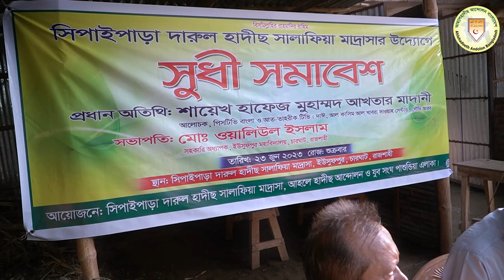আহলেহাদীছ মাদ্রাসার গুরুত্ব ও তাৎপর্য। শায়খ হাফেয আখতার মাদানী | Ahle hadees New Waz | Akhtar Madani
ইসলামী আলোচনা সভা ও সুধি সমাবেশ
আয়োজনে: সিপাইপাড়া দারুল হাদীছ সালাফীয়া মাদ্রাসা, ইউসুফপুর, চারঘাট, রাজশাহী।
আলোচ্য বিষয়: আহলেহাদীছ মাদ্রাসার গুরুত্ব ও তাৎপর্য
দাঈ, আল কাসিম আল খাবরা দাওয়াহ সেন্টার, সউদী আরব।
তারিখ: ২৩শে জুন ২০২৩ রোজ: শুক্রবার।
স্থান:  সিপাইপাড়া দারুল হাদীছ সালাফীয়া মাদ্রাসা, ইউসুফপুর, চারঘাট, রাজশাহী।

মুসলিম ঐক্য,মুসলিম উম্মাহর ঐক্য,মুসলিম উম্মার ঐক্য,মুসলিম উম্মাহর ঐক্যে,মুসলিমের ঐক্য,মুসলিম উম্মাহর ঐক্যের ভিত্তি কি,মুসলিম উম্মাহর ঐক্য দিক নির্দেশনা,মুসলিম ঐক্য।,মুসলিম উম্মাহর ঐক্য (প্রশ্নোত্তর পর্ব),বর্ত্মানে প্রেক্ষাপট মুসলিম উম্মার ঐক্য,ঐক্য,মুসলিম ঐক্য মিডিয়া,মুসলিম,মুসলিম ঐক্য নিয়ে নসিহা,মুসলিম ঐক্য বলতে কি বুঝায়,মুসলিম উম্মাহের ঐক্য,মুসলিম দেশ সমুহের ঐক্য,মুসলিম ঐক্য পরিষদ বাংলাদেশ,মুসলিম ঐক্যের ভিত্তি কি
আহলে হাদিস,আহলে হাদিস কারা,আহলে হাদিসের ভন্ডামি,আহলে হাদীস,আহলে হাদিস কি,লা-মাযহাবী ১৯ দল ( আহলে হাদিস ) দলীল সহ দেখুন,লা-মাযহাবী,কথিত আহলে হাদীস সালাফী লা মাজহাবী,সালাফি বা আহলে হাদিস বনাম তালেবান,আহলে হাদিস লা মাযহাবী,সালাফি ও আহলে হাদিসের পার্থক্য কি,আহলে হাদিস ও লা-মাযহাবীদের কঠিন ধোলাই,আহলে হাদিস ও লা-মাযহাবীদের কঠিন ধোলাই দিলেন,মাজহাব কি আহলে হাদিস কি,আহলে হাদিস মাদ্রাসা,আহলে হাদিস মানে ?,হানাফী বনাম আহলে হাদিস,আহলে হাদিস সমস্যা
আবু ত্বহা আদনান,আবু ত্বহা মুহাম্মদ আদনান,আবু ত্বহা মোহাম্মদ আদনান,আবু ত্বহা মুহাম্মাদ আদনান,আহলে হাদিস,আবু ত্বহা মুহাম্মদ আদনান ওয়াজ,আবু তোহা আদনান,আবু তোহা মুহাম্মদ আদনান,আবু ত্বহা আদনান আহলে হাদিস?,আবু ত্বহা আদনান ওয়াজ,আবু ত্বহা মুহাম্মদ আদনান আহলে হাদিস?,আহলে হাদিস নিয়ে আবু ত্বহা মুহাম্মদ আদনান,আবু ত্বহা,আহলে হাদিস কারা,আবু ত্বহা আদনান কোন দলের,ইমাম মাহাদি সম্পর্কে আবু ত্বহা আদনান,নিউ লেকচার আবু ত্বহা আদনান,আবু ত্বহা মোহাম্মাদ আদনান
আবু ত্বহা মুহাম্মদ আদনান,আবু ত্বহা আদনান,আবু তোহা মুহাম্মদ আদনান,আবু তোহা আদনান,আবু ত্বহা মুহাম্মাদ আদনান,আবু ত্বহা আদনান ওয়াজ,আবু ত্বহা আদনান নতুন ওয়াজ,আবু ত্বহা মোহাম্মাদ আদনান,আবু ত্বহা মোহাম্মদ আদনান,আবু ত্বহা মুহাম্মদ আদনান নতুন লেকচার,আবু ত্বহা,আবু ত্বহা আদনান কে,আবু ত্বহা আদনান হামলা,আবু ত্বহা আদনান 2021,মাযহাব সম্পর্কে আবু ত্বহা মোহাম্মদ আদনান,আবু ত্বহা আদনান ওয়াজ ২০২৩,আবু ত্বহা আদনান জুমার খুতবা,আবু ত্বহা আদনান নতুন ওয়াজ ২০২৩
আবু ত্বহা মুহাম্মদ আদনান,আবু ত্বহা আদনান,আবু ত্বহা মোহাম্মদ আদনান,আবু ত্বহা মুহাম্মদ আদনান কে,আবু ত্বহা মুহাম্মদ আদনান সম্পর্কে,আবু ত্বহা মুহাম্মদ আদনান এর জীবনী,আবু ত্বহা মুহাম্মদ আদনান ওয়াজ,আবু ত্বহা মুহাম্মদ আদনান এর পরিচয়,আবু ত্ব-হা মুহাম্মদ আদনান,আবু ত্বহা,আবু ত্বহা মুহাম্মদ আদনান কি খারেজী,আবু ত্বহা মুহাম্মদ আদনান দাজ্জাল,আবু আদনান খারেজী,আবু ত্বহা আদনান ওয়াজ,আবু ত্বহা আদনান এর ভুল,আবু হহা মুহাম্মদ আদনান খারেজী,আবু ত্বহা মুহাম্মাদ আদনান

আমানুল্লাহ বিন ইসমাইল মাদানী,আমানুল্লাহ বিন ইসমাইল মাদানী ওয়াজ,আমানুল্লাহ মাদানী,আমানুল্লাহ বিন ইসমাইল মাদানী নতুন ওয়াজ,বাংলা ওয়াজ আমানুল্লাহ বিন ইসমাইল মাদানী,আমানুুল্লাহ বিন ইসমাইল মাদানী,শায়েখ আমানুল্লাহ বিন ইসমাইল মাদানী,শাইখ আমানুল্লাহ বিন ইসমাইল মাদানী,শায়খ আমানুল্লাহ বিন ইসমাইল মাদানী,আমানুল্লাহ বিন ইসমাইল মাদানী নতুন ওয়াজ,শাইখ আমানুল্লাহ মাদানী,আমানুল্লাহ বিন ইসমাইল,আমানুল্লাহ মাদানী 202